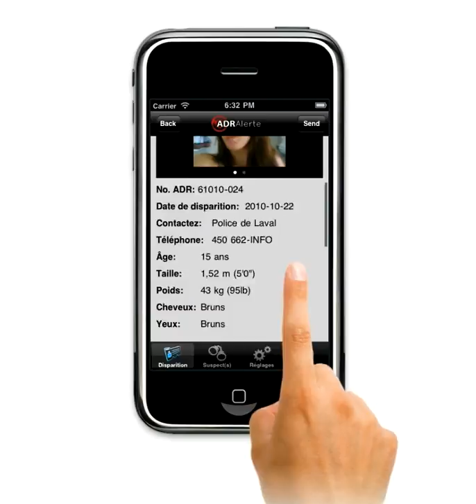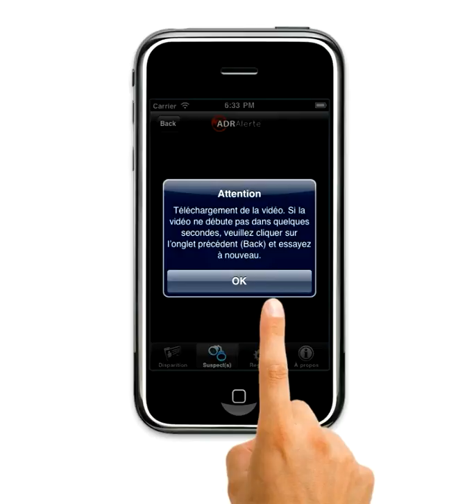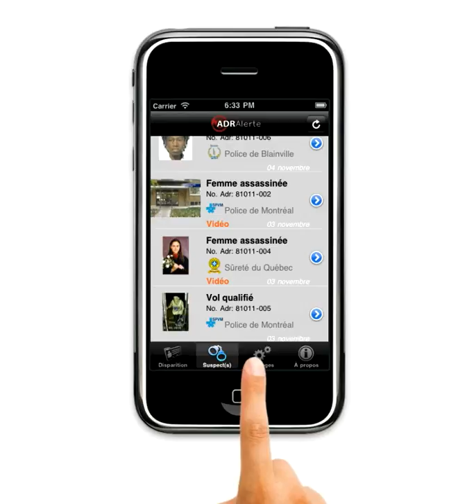Application ADR-ALERTE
Smart-phone app
App pour téléphone intelligent